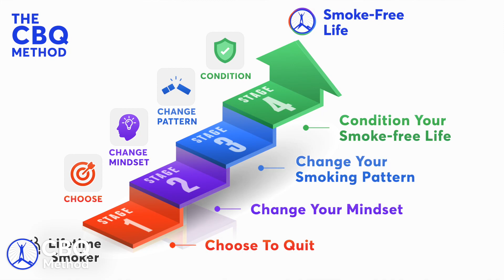The Truth About Nicotine Addiction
We tend to think smoking is a strong physical addiction that’s impossible to break. Is that true? What do science and logic say about this?
Discover the truth about all forms of nicotine addiction (smoking, vaping, smokeless tobacco, nicotine substitutes) and how to quit for good.

Related Resources

Join our weekly email newsletter to get quit smoking tips, advice, and learn more about the CBQ Method and how it can help you quit smoking and remain smoke-free:

It’s free and you can unsubscribe anytime.

About the CBQ Method™
The CBQ Method™, is a psychology-based 4-stage method that removes your desire to smoke.

CBQ’s 4 quit smoking stages retrain your mind and body so that you can feel better without nicotine.

CBQ stands for Cognitive Behavioral Quitting because it helps you stop the thinking and behavioral patterns that keep you addicted to nicotine.

About Nasia Davos & CBQ Method
Our mission is to help all smokers become happy non-smokers.

Nasia Davos (MBPsS, IPPA, BSc, MA) used to smoke, and she tried every method available, but nothing worked for her. That’s why she created the CBQ Method™.

Nasia is an author, TEDx speaker, Licensed Master NLP Practitioner with a BSc in Psychology and an MA in Psychoanalysis. She is a Certified NLP Life Coach, Smoking Cessation Practitioner Certified by NSCST, graduate member of the British Psychological Society, and member of the Red Cross. Her extensive research on smoking cessation formed the CBQ Method that has helped thousands of smokers become happy non-smokers.